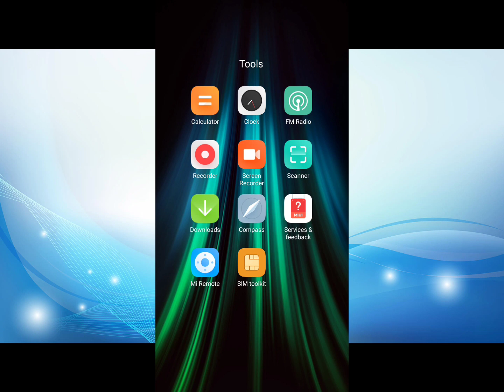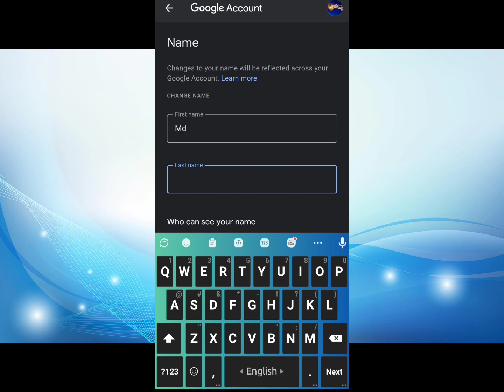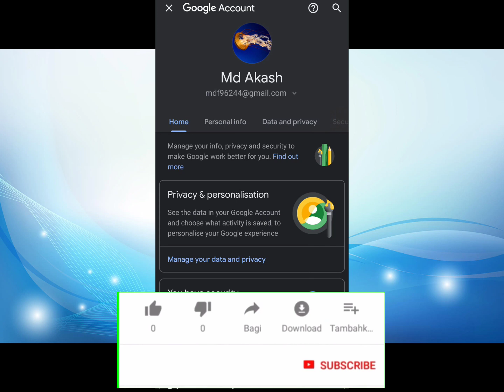How to change Gmail account name। কিভাবে gmail এর নাম পরিবর্তন করবেন।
আজকে আমি দেখিয়েছি কিভাবে আপনি আপনার gmail account এর নাম পরির্তন করবেন।